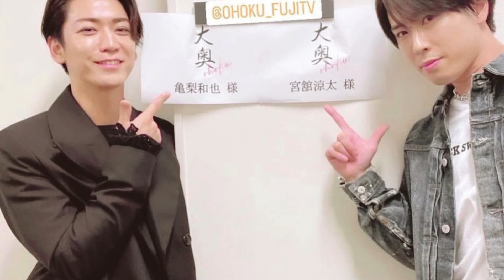亀梨和也（KAT-TUN）と宮舘涼太（Snow Man）栗山千明、ドラマ「大奥」で女性たちの頂点・松島の局役 視聴者に嫌われる覚悟で挑む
フジテレビの木曜劇場「大奥」に、栗山千明が出演。大奥の女性たちを束ねる大奥総取締役・松島の局役に起用された。
本作では、江戸中期を舞台に、第10代将軍・徳川家治をめぐる女性たちの熾烈な戦いが描かれる。小芝風花が家治との政略結婚を強いられる倫子に扮し、亀梨和也（KAT-TUN）が家治、西野七瀬と森川葵が倫子の付き人・お品とお知保、宮舘涼太（Snow Man）が白河藩藩主・松平定信を演じる。 松島の局は、公家の娘で家治の教育係だったが、将軍付き上臈御年寄になり、大奥総取締役にまで上り詰めた実力者。大奥総取締役は幕政を司る老中の人事にも口出しができたそうで、当時のキャリア女性の“トップ中のトップ”にあたる。

IMPORTANT!